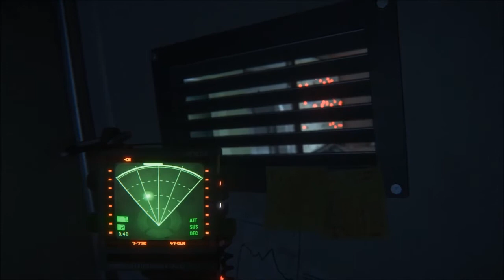Alien Isolation Part 20 I Just want to save